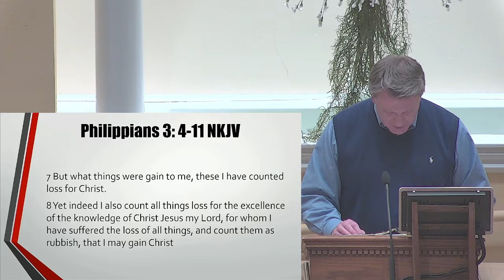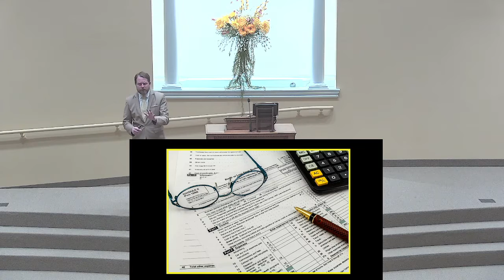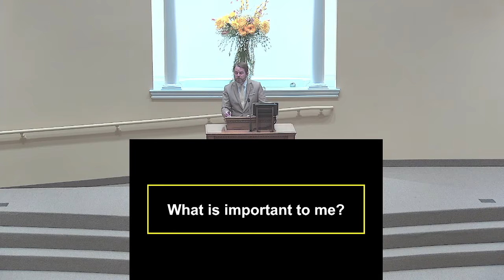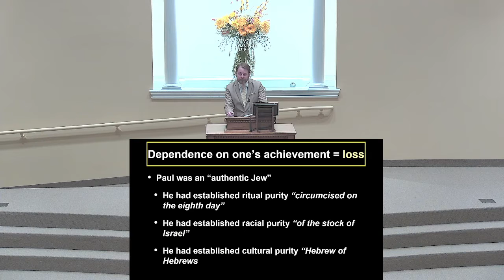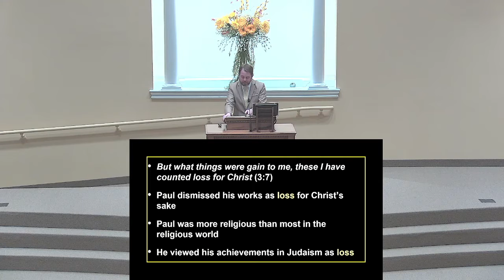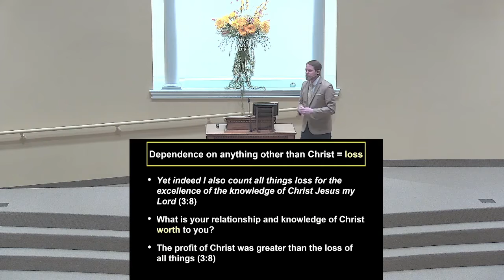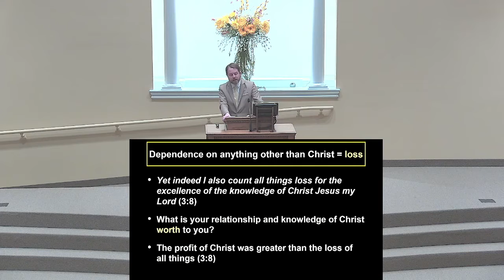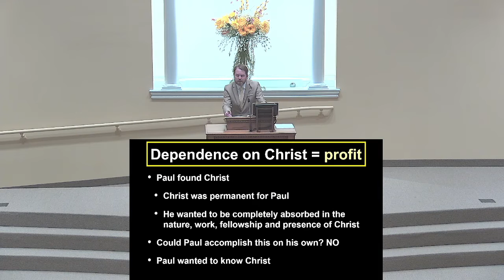March 13 PM